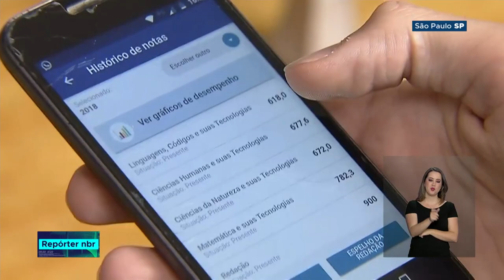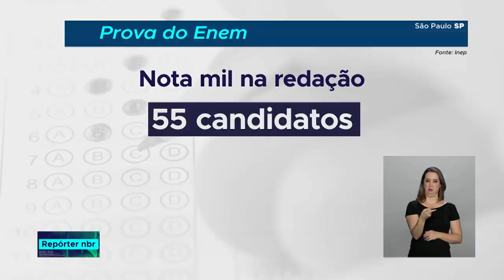Os resultados do Exame Nacional do Ensino Médio (Enem) 2018 foram liberados hoje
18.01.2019 - Os resultados individuais do Exame Nacional do Ensino Médio (Enem) 2018 serão liberados nesta sexta-feira, 18 de janeiro, às 10h na Página do Participante e no Aplicativo do Enem 2018. O acesso aos resultados exige login com CPF e senha.